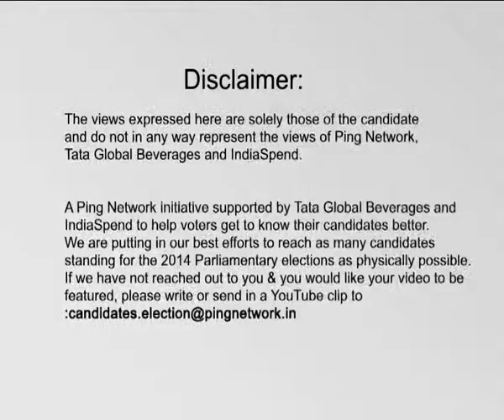Sarvesh Kumar Jansevak, INC || Hardoi,Uttar Pradesh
Sarvesh Kumar Jansevak
Constituency: Hardoi,Uttar Pradesh
Party: INC
Status: Opposing Candidate
Age: 37